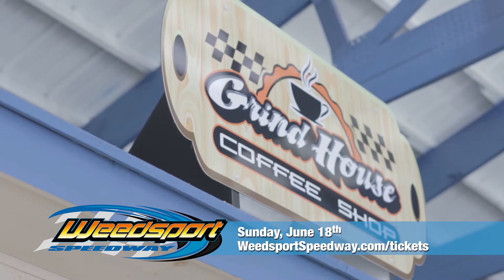Weedsport Speedway Big Block Small Block June 18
The gloves will come off on June 18th as the best small block racers in the northeast face off against the mighty big blocks in a 50 lap match-up. Sportsman Shootout Series will wage their own battle toward the track championship.